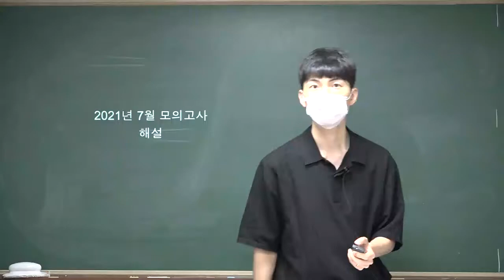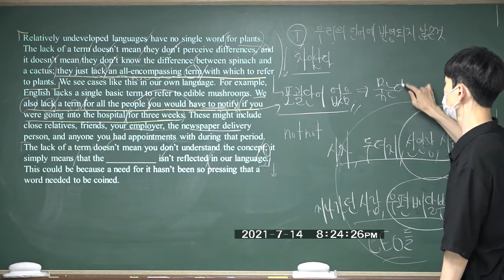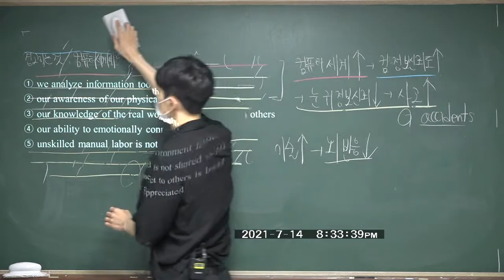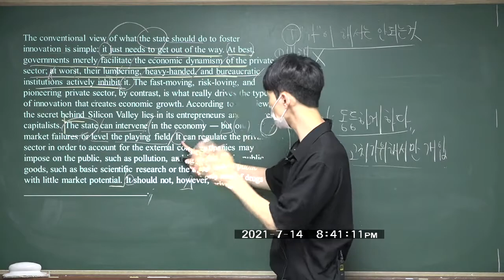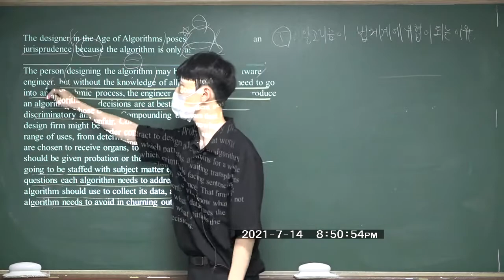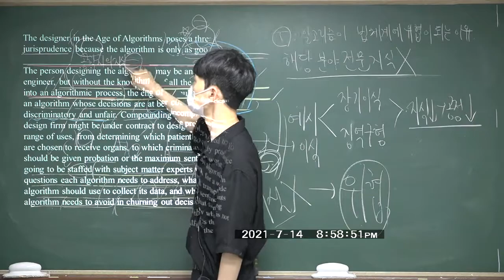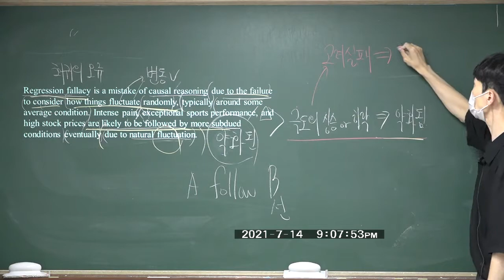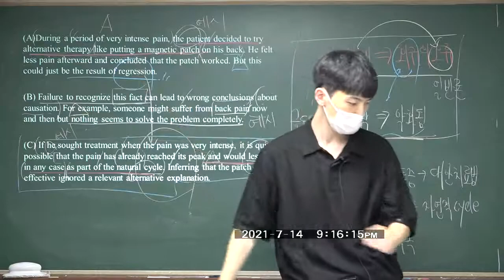[2022학년도] 2021년 고3 7월 영어 모의고사 31-34, 36번